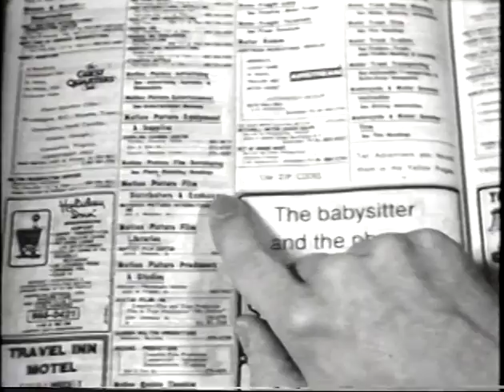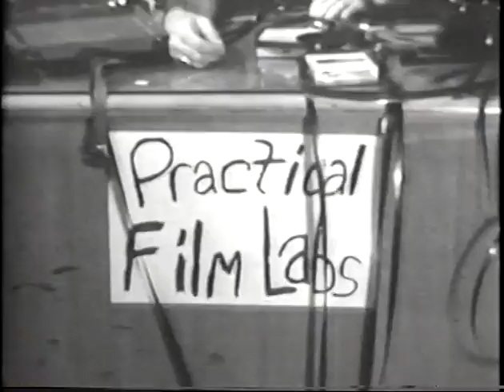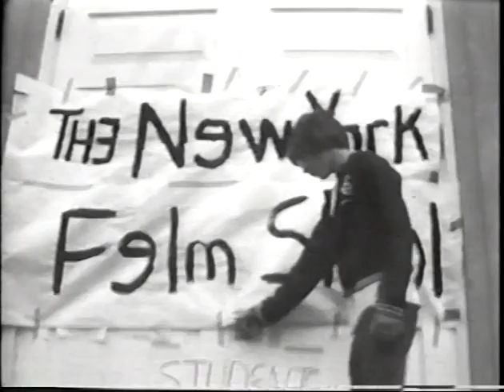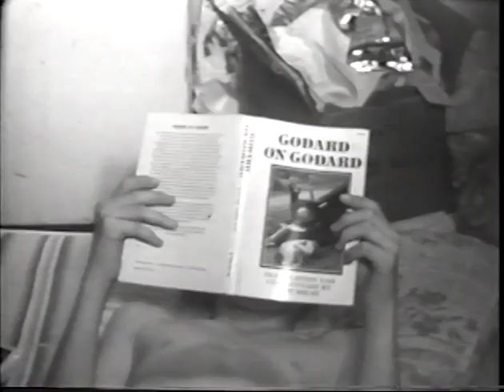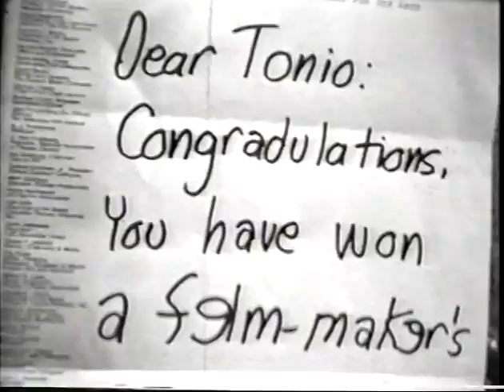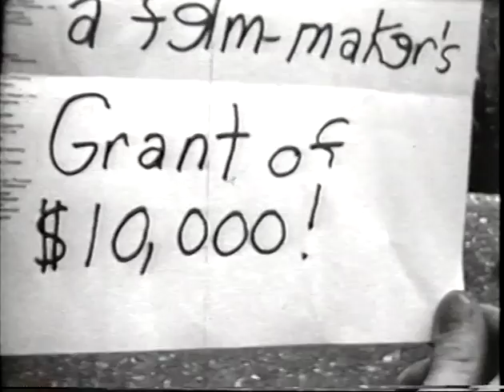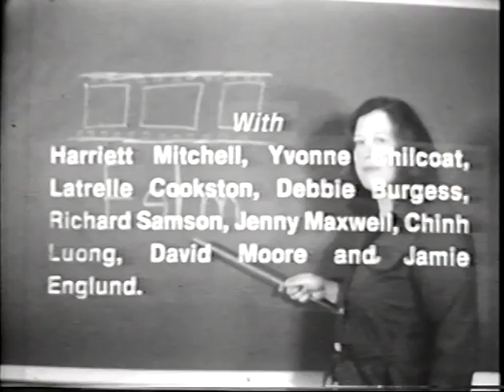Tonio Kroger in America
1981 student film by Herbert Gambill, Rick Hodges and Tommy Dorsett. Made for film directing class at UNC-Greensboro taught by Anthony Fragola. Starring Neil Linnel. Shot with a windup 16mm Bolex camera.